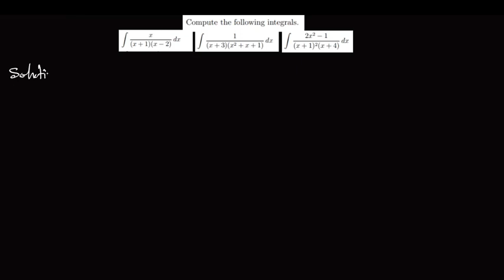ITC Year 1 - INDEFINITE INTEGRAL : Problem 11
Problem 11 in Indefinite Integral in the course of Calculus I at the Institute of Technology of Cambodia - ITC is solved in this video. We do it one by one and from step to step. However, if anyone has any difficulty in understanding our explanation, please let us know in the comment section so that we could help you and we will try to answer it as soon as possible.

We hope you learners enjoy learning it as much we do enjoy sharing it.

Best,

Cambo Academy